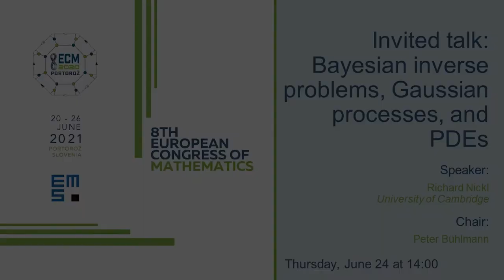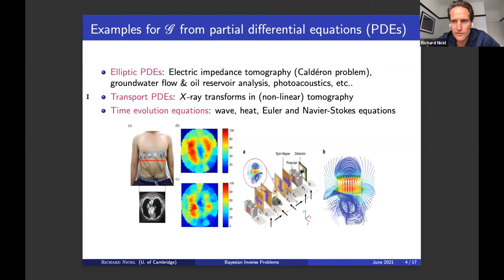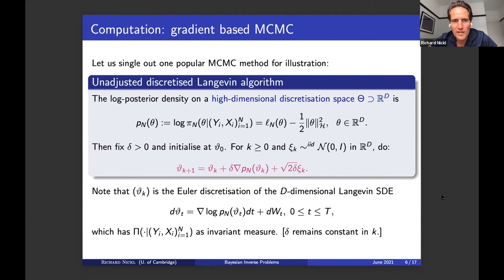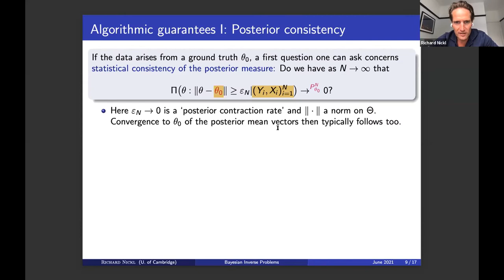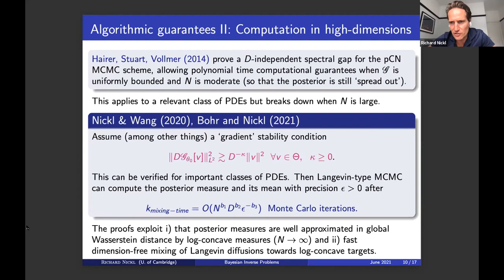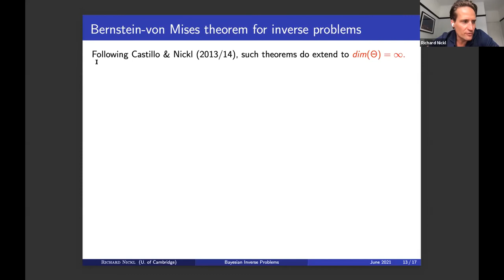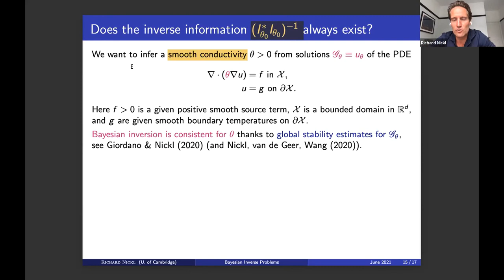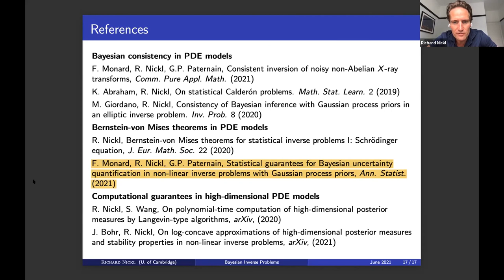8ECM Invited Lecture: Richard Nickl